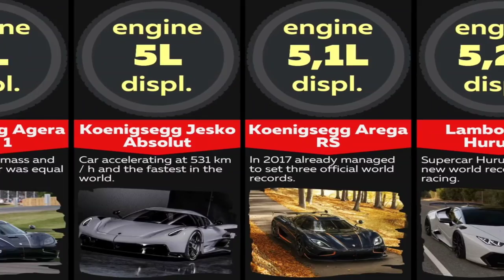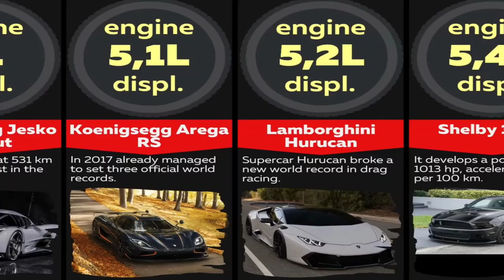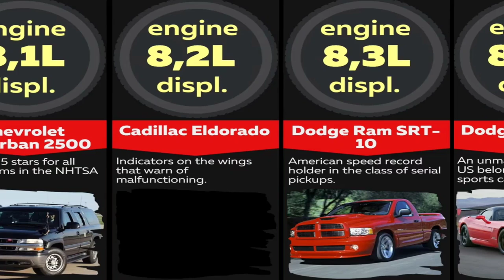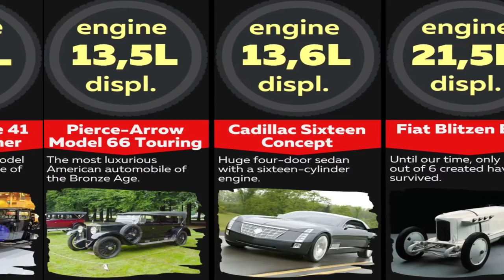WORLD CAR ENGINE SIZE COMPARISON VIDEO